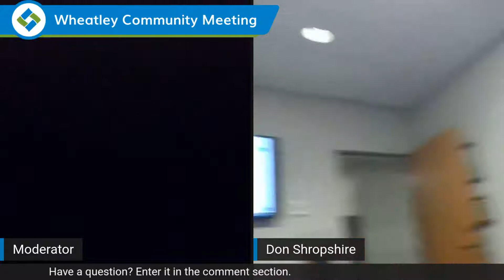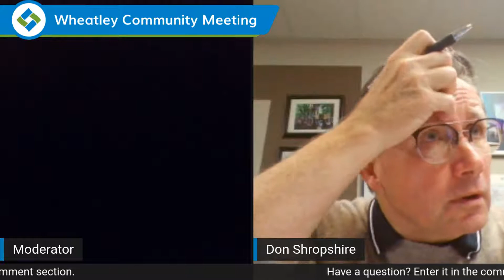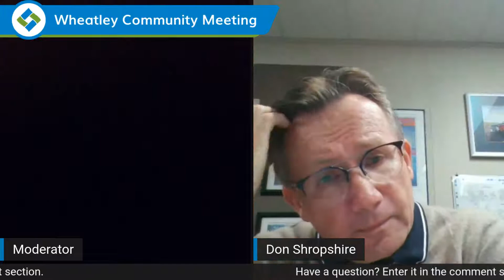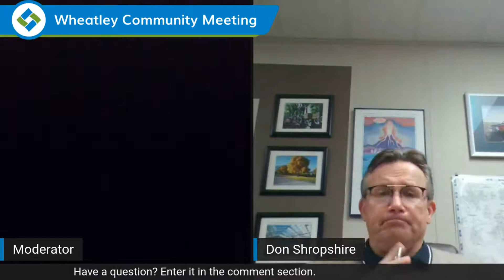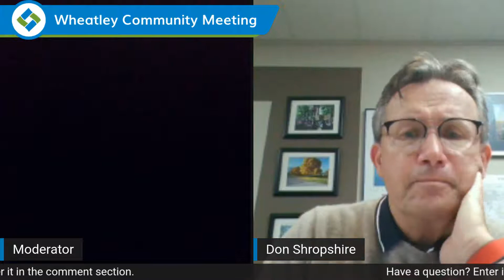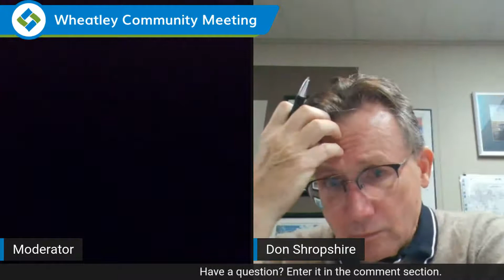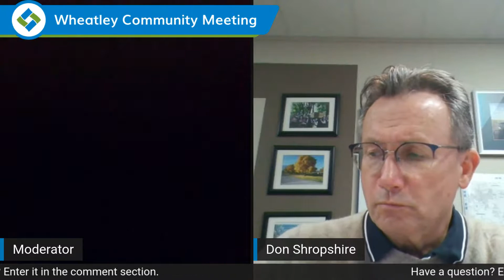Wheatley Community Meeting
Thank you for joining our Wheatley Community Meeting!

We will only be monitoring questions during the event.